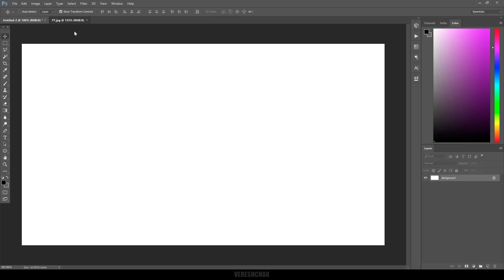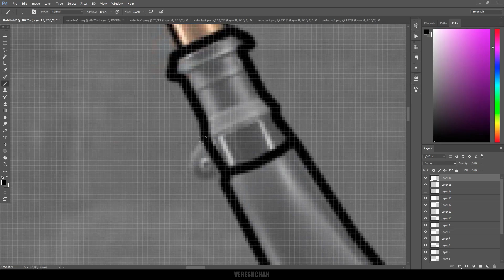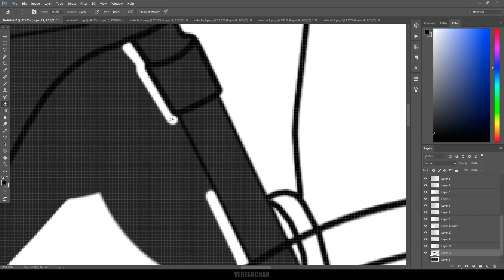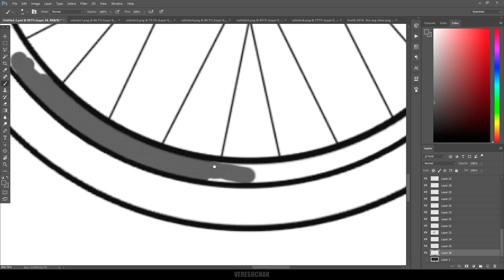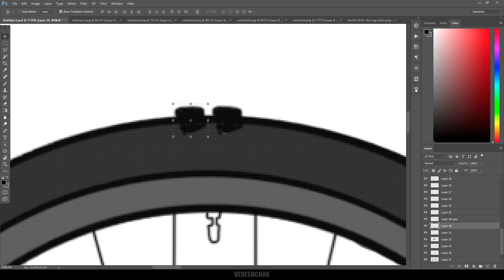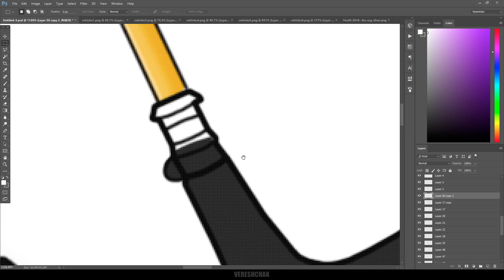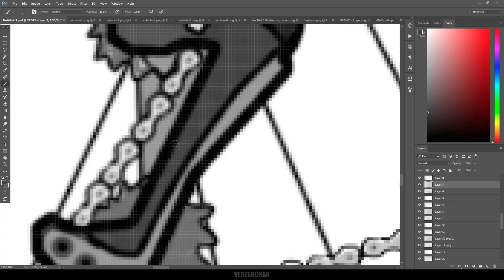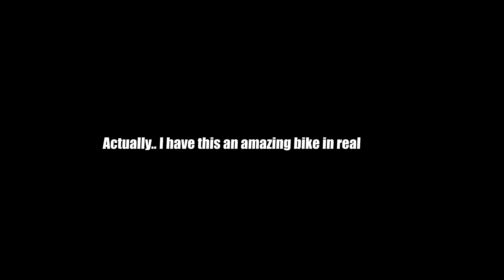Hill Climb Racing 2 - NEW VEHICLE Downhill BIKE - Create Car Gameplay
NEW BIKE DOWNHILL HILL CLIMB RACING 2 GAMEPLAY
Hill Climb Racing 2 My New ART - Enduro Bike, YT Capra PRO Race 29